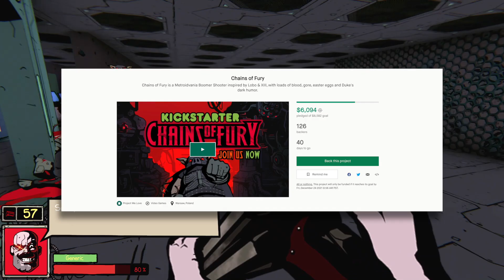Chains of Fury First Impressions - Punchy Metroidvania Boomer shooter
Chains of Fury is an upcoming Metroidvania boomer Shooter with a slick graphic novel style and protagonist full of bald-headed rage. A demo has just hit steam promoting its Kickstarter. How is this retro fps shaping up? Let's find out in this Chains of Fury First Impressions video.

Chains of Fury is being developed by Cobble Games and is set to be published by Game Factory S.A. It will be available for PC through Steam with a targeted release of Q3 2022.

Timecodes
00:00 Intro
00:49 What is Chains of Fury? Chains of Fury gameplay
3:38 Comic book style
4:26 Destruction
5:29 Metroidvania
6:23 This demo is rough
7:29 Conclusion

Written and edited by Kirk McLaughlin